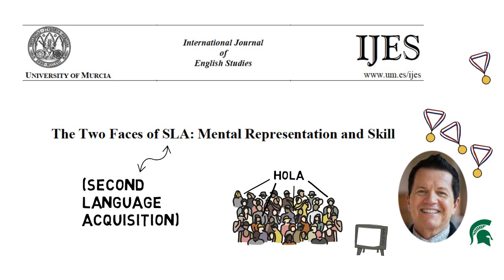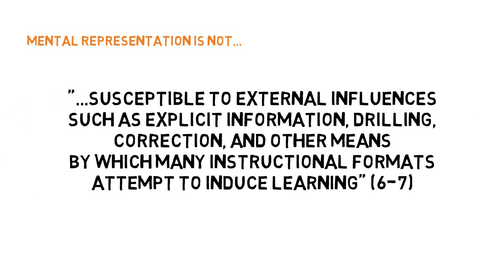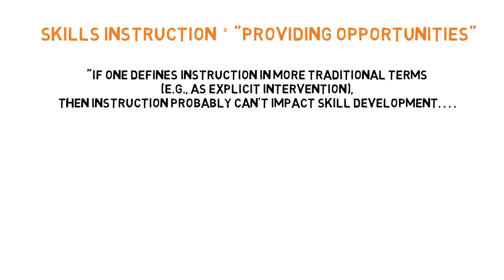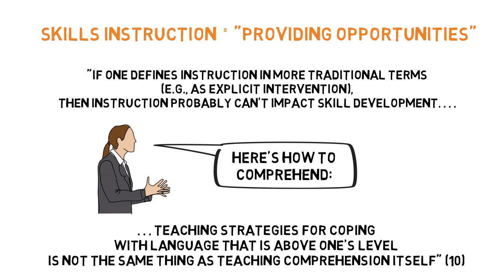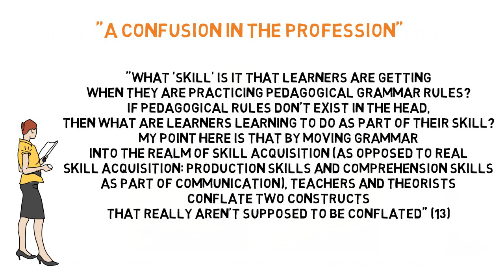Black Box Videocast 2: Mental Representation and Skill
What does it really mean to know a language? How do you make sure, if you're a teacher, that you give your students what they need in order to acquire a language, or, if you are a learner, that you get what you need? (Hint: It's not "practice.")